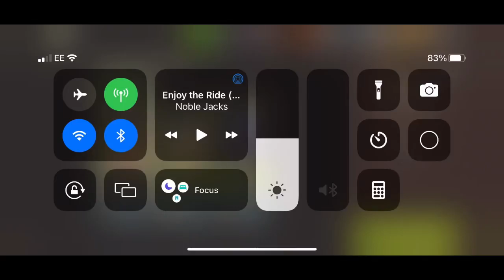NML 49.2 - Fenced Off